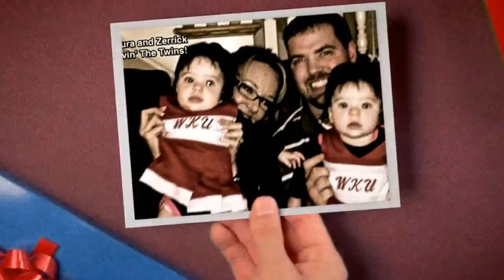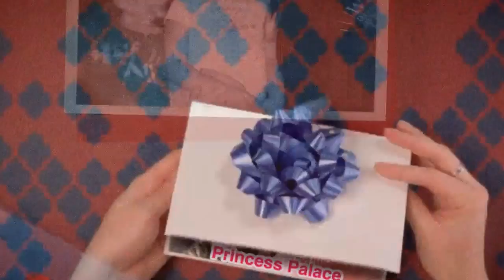Time to celebrate the Holidays Holidays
Time To Celebrate Christmas!  Some of my favorite pictures!